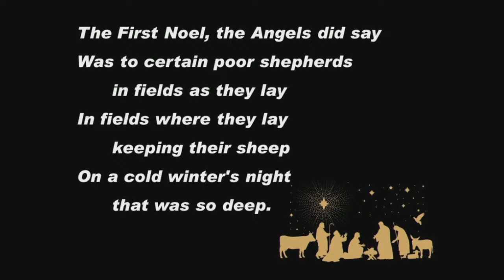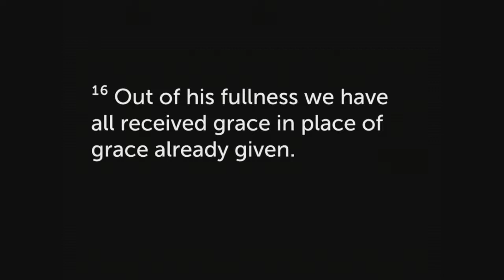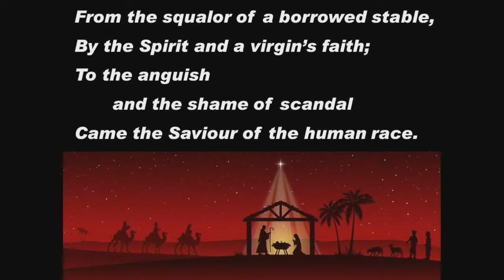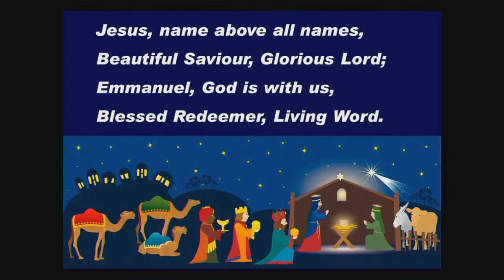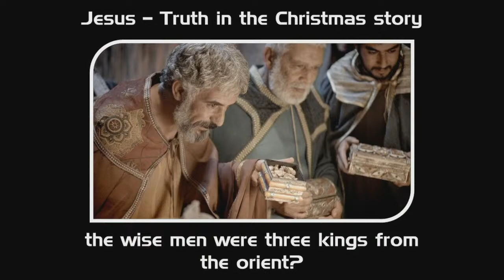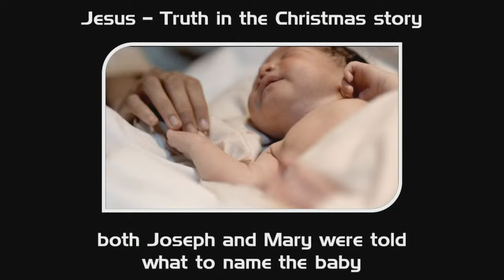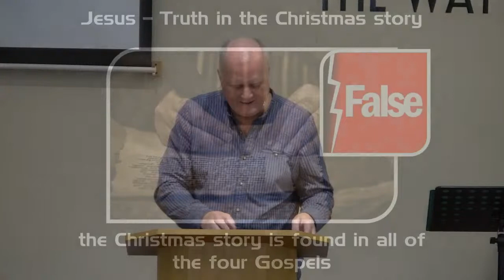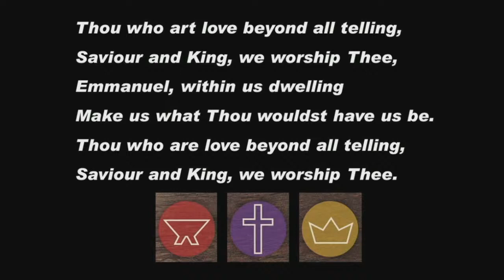All-Age Video service/sermon #91 - 19th December 2021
Welcoming remarks:
Song: The first noel
Prayer
Bible Reading: John chapter 1 verses 1-18
Kids Spot: Gordon Curley
Song: From the squalor of a borrowed stable
Song: Child in the manger
Song: Jesus name above all names
Message: ‘Jesus – Truth in the Christmas story’ John chapter 1 verses 14b - sermon by Gordon Curley
Song: Thou who was rich
Benediction